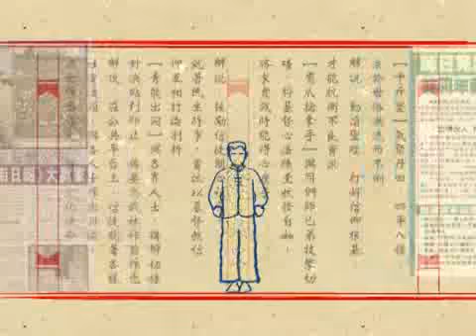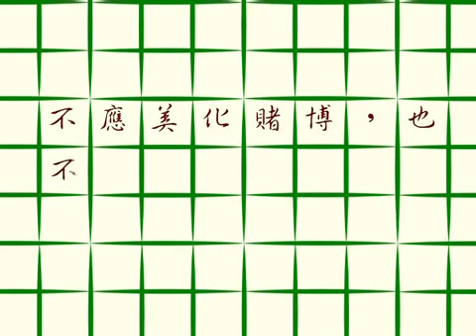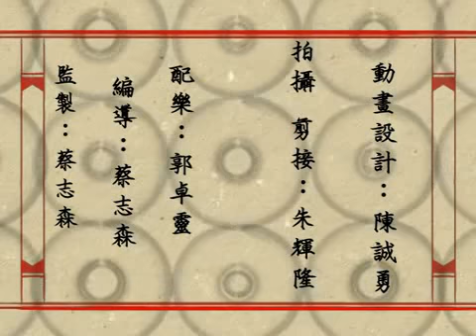時事木人巷--何謂不鼓勵賭博？